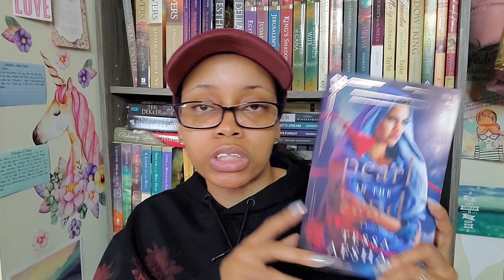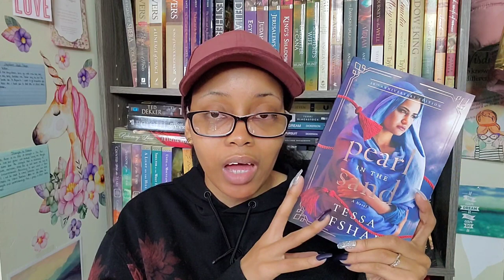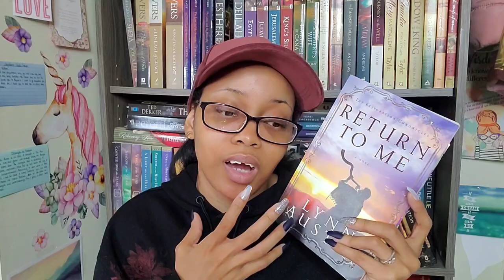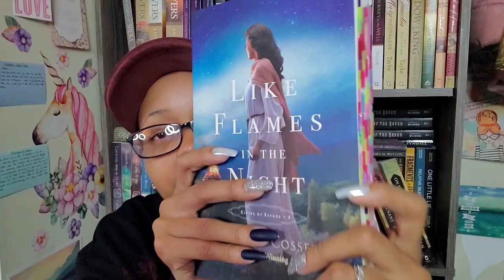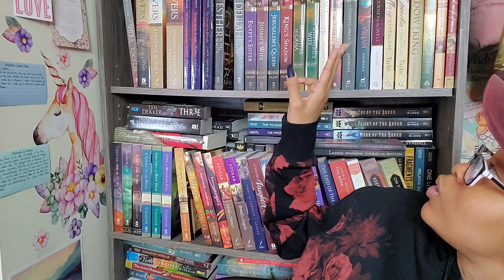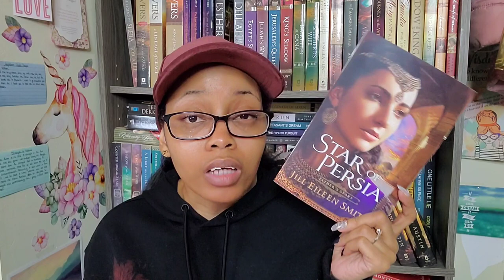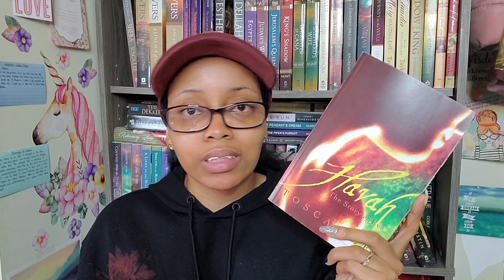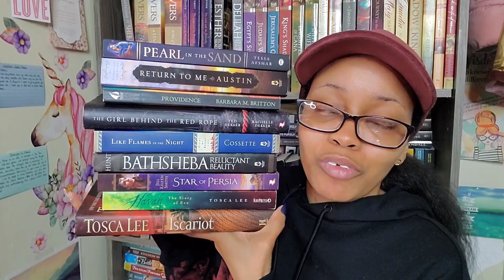2020 Christian Fiction Favorites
Hello Gems!

Today I am sharing my 2020 favorites with you all for Christian fiction books. I had a great time reading last year and I'm looking forward to all the new reads for this year.

Books Mentioned:
✞ Pearl in the Sand by Tessa Afshar (10th Anniversary Edition)

✞ Return to Me by Lynn Austin

✞ Providence: Hannah's Journey by Barbara M. Britton

✞ The Girl Behind the Red Rope by Ted Dekker & Rachelle Dekker

✞ Like Flames in the Night by Connilyn Cosette

✞ The Story Raider by Lindsay A. Franklin

✞ The Story Hunter by Lindsay A. Franklin

✞ Star of Persia by Jill Eileen Smith

"He must increase, but I must decrease." - John 3:30